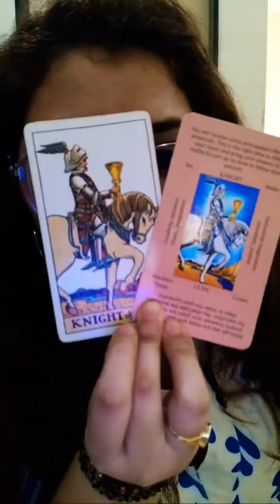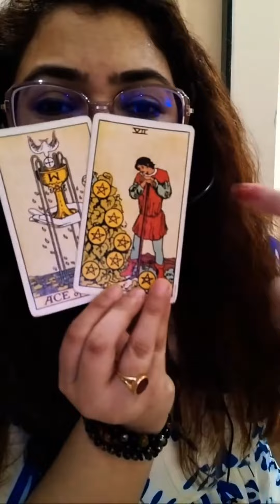I never wanted to become a Tarot Reader !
⁉️ Have inquery about our newly launched  𝐄𝐋𝐈𝐓𝐄 𝐓𝐀𝐑𝐎𝐓 𝐌𝐀𝐒𝐓𝐄𝐑𝐘 𝐏𝐑𝐎𝐆𝐑𝐀𝐌 ( 1000+ PEOPLE HAVE BECOME A PART & MORE THAN 500+ HAVE STARTED THEIR CAREER IN TAROT AND MAKING 6-FIGURE CAREER📲💸💵🤑 🤷‍♂️🤔🔥🎉)
🧿𝐀𝐧𝐮𝐫𝐚𝐝𝐡𝐚 = 𝟕𝟖𝟗𝟎𝟒𝟒𝟎𝟓𝟓𝟏
🧿 𝐀𝐦𝐚𝐧  = 𝟕𝟐𝟎𝟗𝟐𝟕𝟔𝟑𝟎𝟗

𝐆𝐏𝐀𝐘|𝐏𝐇𝐎𝐍𝐄 𝐏𝐀𝐘| 𝐏𝐀𝐘𝐓𝐌 : 𝟖𝟓𝟗𝟏𝟏𝟐𝟖𝟎𝟖𝟓 ( 𝐀𝐫𝐜𝐡𝐚𝐧𝐚 𝐓𝐚𝐰𝐫𝐞)

🗣 𝐎𝐅𝐅𝐄𝐑𝐒 𝐀𝐕𝐀𝐈𝐋𝐀𝐁𝐋𝐄 ( 𝐋𝐨𝐯𝐞, 𝐑𝐞𝐥𝐚𝐭𝐢𝐨𝐧𝐬𝐡𝐢𝐩𝐬 & 𝐂𝐀𝐑𝐄𝐄𝐑) 💑

✅ PERSNOL TAROT PREDICTIONS READING AVAILABLE
✅ BOOK 1:1 CALL WITH TEAM WHEEL OF FORTUNE MENTORS
✅ REIKI HEALING LUCKY BRACELETS AVAILABLE 🙏🏻
✅ CORD CUTTING , 3RD PARTY SITUATION GUIDANCE, LOVE MAGNET IR MARRIAGE UNION RITUALS AVAILABLE

जल्दी करें मेरे सभी ओफ़्फ़र्स  का लाभ उठाए|  🙏
🧿 कर्म हमेशा लौटते  हैं 🧿

WE DONT REFUND ANY CHARGES ONCE TRANSFERRED TO US 🙏🏻 .